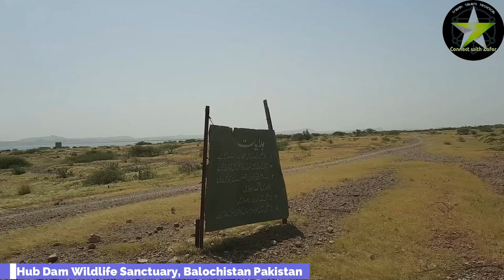Hub Dam Wildlife Sanctuary | Hub Dam Karachi | Hub Dam Wild Life | Connect with Zafar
Hub Dam Wildlife Sanctuary is located around Hub Dam in Baluchistan and Sindh Provinces of Pakistan. The greater part of this wildlife sanctuary in Baluchistan is unprotected; the eastern shore and area south of the Dam in Sindh are protected in the Kirthar National Park and Hub Dam Wildlife Sanctuary respectively.

\My friends, this is your own channel Connect with Zafar. You are my YouTube family and very respectful. You can watch amazing, informative and sometimes historical places in my videos.

You can watch amazing cinematic styled videos on connect with zafar channel.